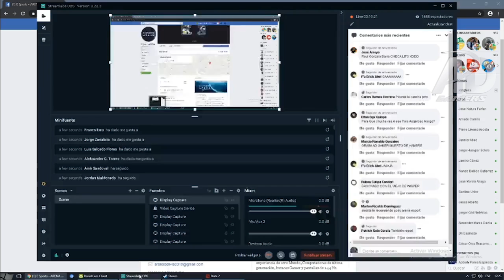KINGTEKA CUENTA SU ESTADÍA EN BOLIVIA - ME AMEN@ZARON DE MUERT3, NO SALES VIVO DEL PAIS